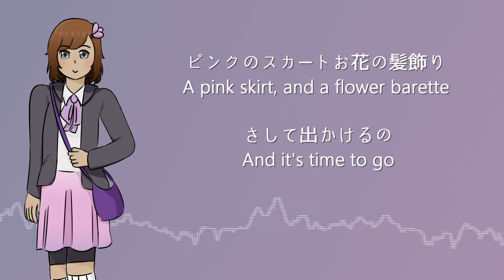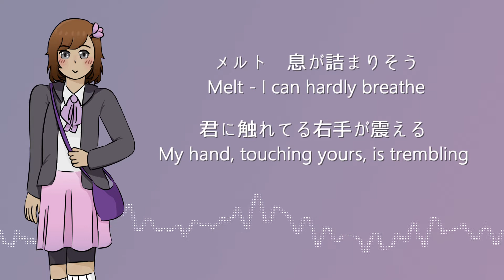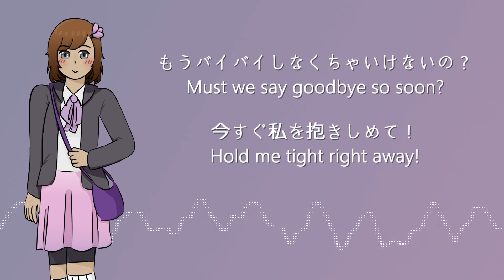(UTAUカバー) Melt (Seiko CV)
make sure your adblocker is on since this got copyrighted IMMEDIATELY upon posting!!!
thanks!!

oops i accidentally made a melt anniversary cover! (its still dec 7 over here)
literally was thinking about it like last week and then in a daze i tuned it, mostly in my video editing class lol. enjoy more content of Baby i suppose

- Credits -
 music, lyrics: ryo
voice: seiko cv
video, mix, art, tuning, cover: mikayuuchann